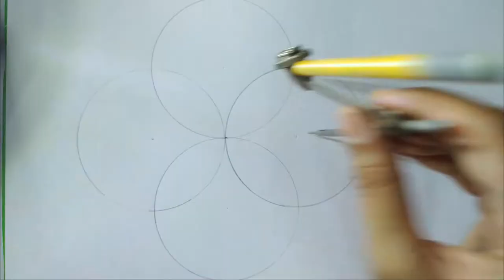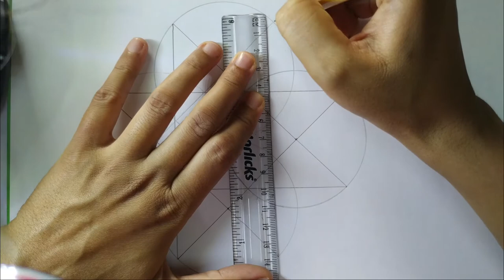Circle design/ Circle drawing with easy steps.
HOW TO DRAW circle design/ circle drawing with easy steps.